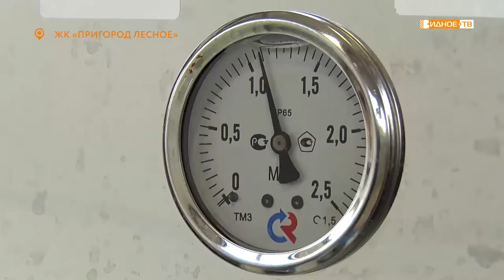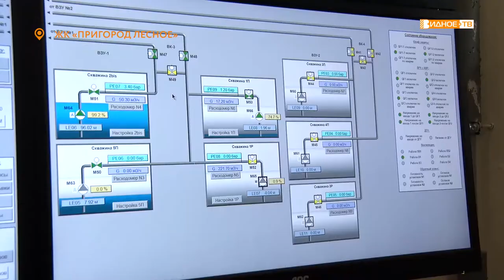Алексей Спасский посетил объекты водо- и теплоснабжения микрорайона «Пригород Лесное»